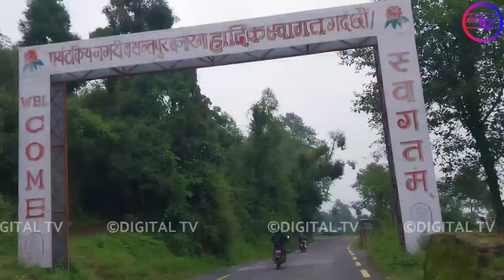तिनजुरे पाथीभरा दर्शन गर्न जाँदै हामी दाजुभाइ,,,तुवाँलो लागेर केही देख्नै पाइएन यो चाई मेरो गुनासो